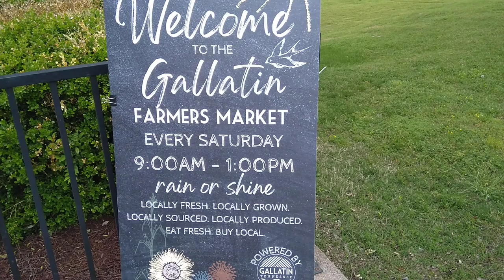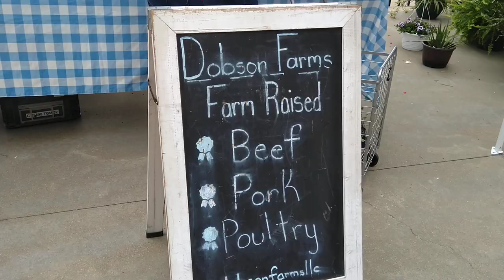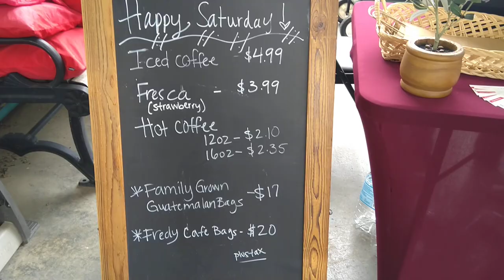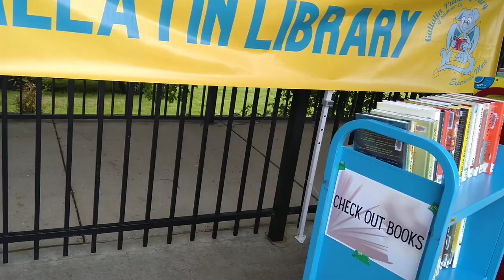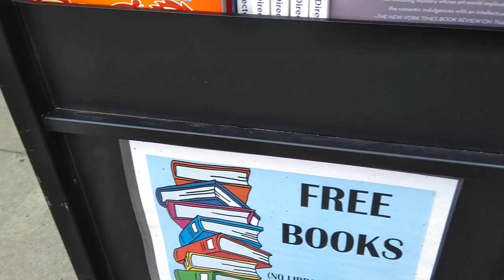Peaceful Saturday Farmer's Market in Gallatin, TN w/ Mattie Taylor, Country Pop Singer (2023-05-06)